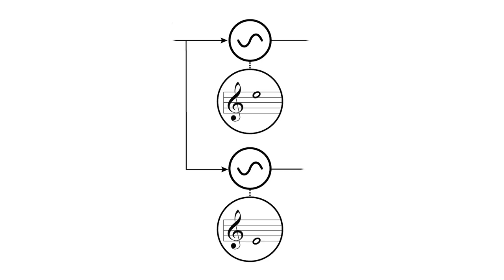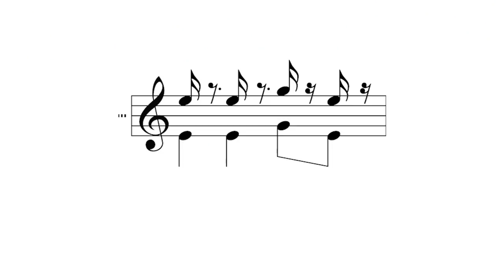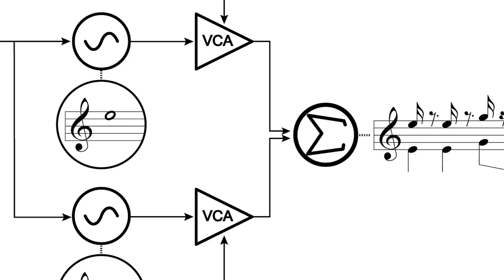Strange Patching: Parallel Envelopes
Allen Strange wrote the book on modular synthesizers in the 1970s. Electronic Music: Systems, Techniques, and Controls. Unfortunately since the expanded 1982 edition, it has never been reprinted, and in today’s landscape where more people have access to modular synths than ever before, very few have access to the knowledge contained within. This video series will explore patches both basic and advanced from Strange’s text. Even the simplest patches here yield kernels of knowledge that can be expanded upon in infinite ways. I have been heavily influenced by Strange since long before I became a modular synth educator. Please share this knowledge far and wide.

This video shows parallel envelope patching to create two simultaneous note events with different shapes and durations.